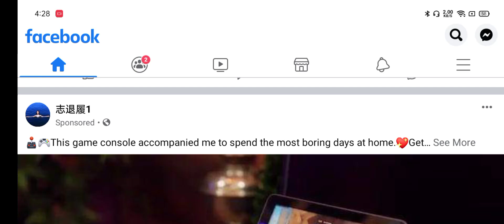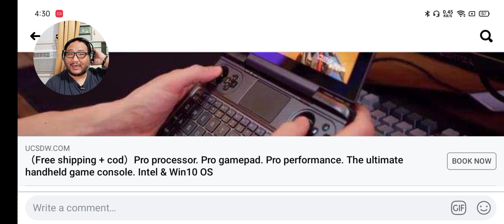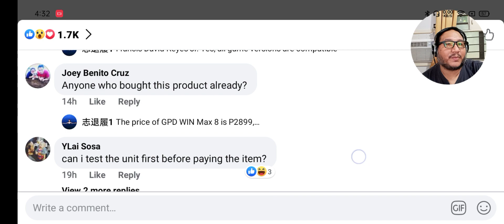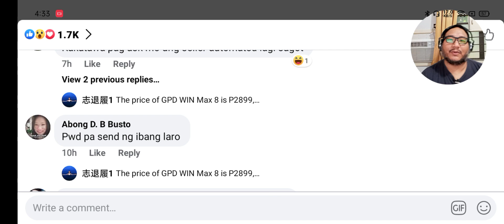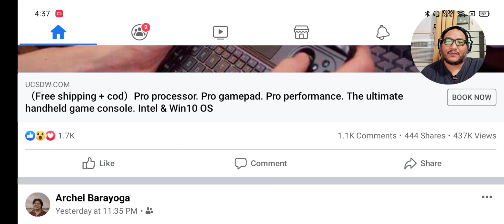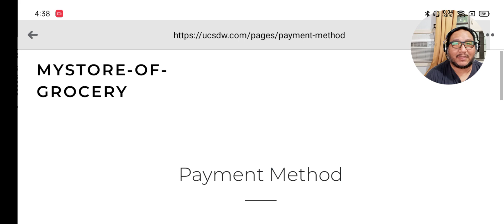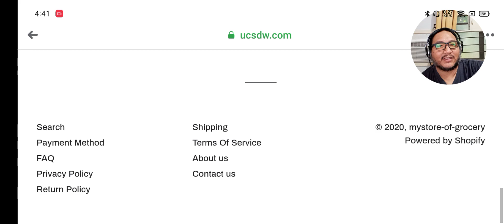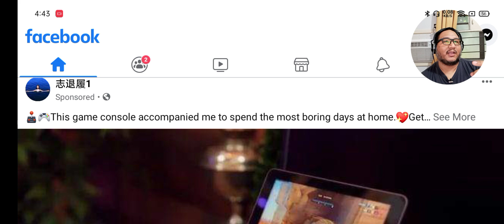HANDHELD GAMING PC FOR $50?! (PHP 2,899) --- BE VIGILANT! (Part 4)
Save up to 80% Banggood Promo